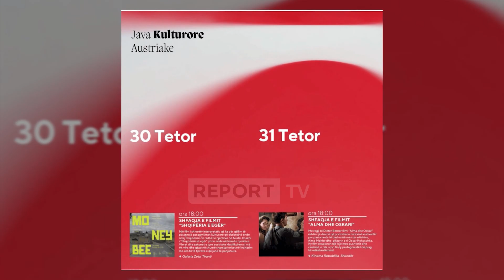‘Gudia’ kulturore/ Nesër mbrëmje kushtuar Halloween te Qendra ‘Agimi’ dhe kinema ‘Maks Velo’!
Nata e dymbëdhjetë” është shfaqja që do të vijë prej 31 tetorit në orën 19:00 në Teatrin “Metropol” në Tiranë. Vepra e William Shakespeare vjen nën regjinë Justin Anderson në 1, 2, 3, 7, 8, 9 dhe 10 nëntor.

Një mbrëmje kushtuar Halloween do të jetë ajo e 31 tetorit në Qendrën e Artit “Agimi”. “Vejusha e zezë nata e Halloween” pret të gjithë qytetarët  nga ora 20:00-23:00, që kanë dëshirë të vijnë të veshur me kostumin e tyre të preferuar dhe të shijojnë ritmet e viteve 80’-90’ për një udhëtim “të frikshëm” në Tiranë.

Muaji i filmit të restauruar në COD vijon në 31 tetor në orën 18:00 me shfaqjen e  “Gjeneral Gramafoni”. Ky film vjen në bashkëpunim me Arkivin Qendror Shtetëror të Filmit, si pjesë e një cikli prej katër filmash shqiptarë të restauruar, që po shfaqen për publikun.Report TV është një nga televizionet informative më profesionalë dhe të pavarur në panoramën mediatike shqiptare. Lajmi i fundit, ekskluzive, aktualitet, sociale, ekonomi, kulture, sport, lajme nga vendi rajoni dhe bota.